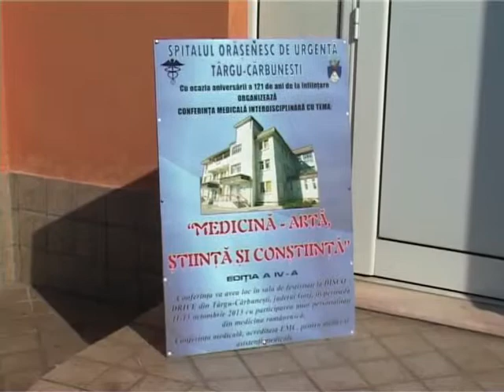Seminar la Spitalul Târgu Cărbuneşti